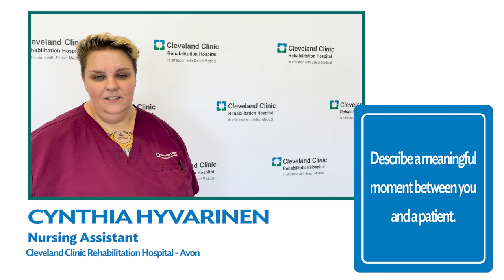Nursing Assistants Impact on Patient Care Experience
Nursing assistants have a tremendous impact on the patient care experience within our hospitals. Likewise, patients often leave a lasting impression on the nursing assistants. Given that, we asked our nursing assistants to “describe a meaningful moment” they had with their patients. Their answers were touching and heartwarming.